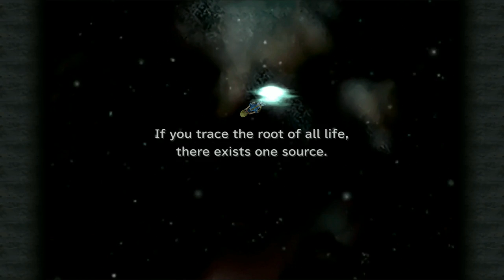Let's Play: FINAL FANTASY IX | GAMEPLAY | WALKTHROUGH | #42